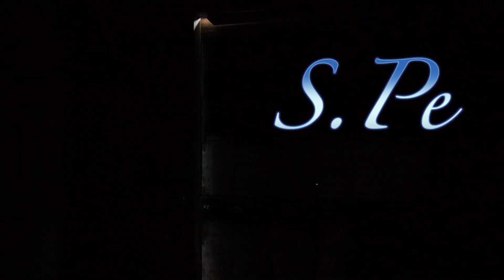Shochone Pesulima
S.Pe